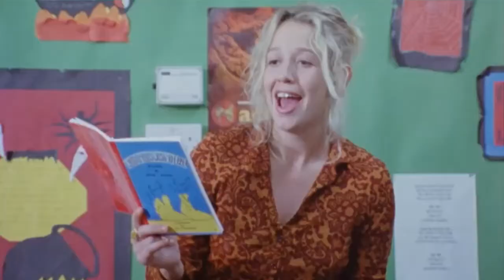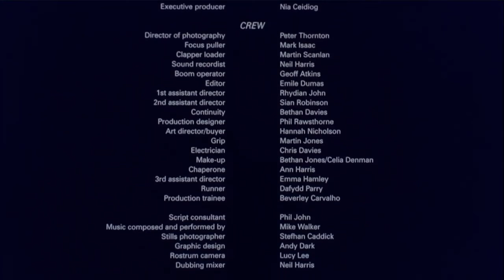Blue Kenny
Someone new, someone old, something borrowed and something blue combine to make a school tale that pits inspired youth against aged cynicism.

This drama, filmed in and around Oakdale Comprehensive in Blackwood, Caerffili (once attended by Manic Street Preachers), involves a new, inspired teacher, an old teacher who has seen it all before and doesn’t intend anyone or anything to change, a poetry book borrowed from the school library, and a blue dog! At its heart is a boy who though naturally school-averse is yet full of life and eager to “make things happen”. Winner of the D M Davies Award at the 12th IFFW, 2000.

The poem read in the English lesson is ‘Classroom’ by Michael Rosen. Kier Alexander, writer and director of this film and once an actor and stage manager, is now himself an English teacher, familiar with the classroom, and author of a novel entitled ‘The Ruby Slippers’. The rock band, Manic Street Preachers, thanked on the credits, contributed to the costs of producing this film. IFFW is the International Film Festival of Wales.